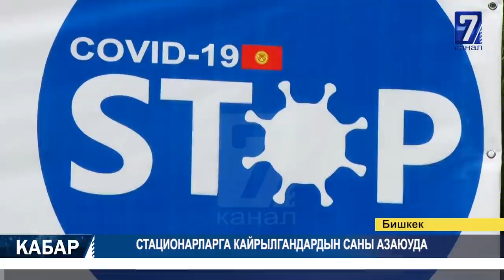СТАЦИОНАРЛАРГА КАЙРЫЛГАНДАРДЫН САНЫ АЗАЮУДА 20.07.2020 ТҮШКҮ КАБАР 15:00